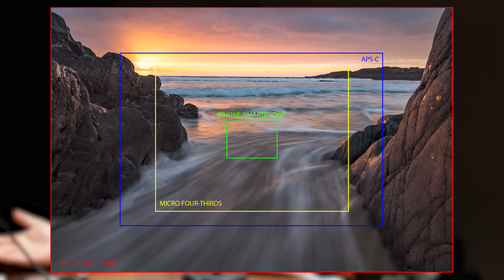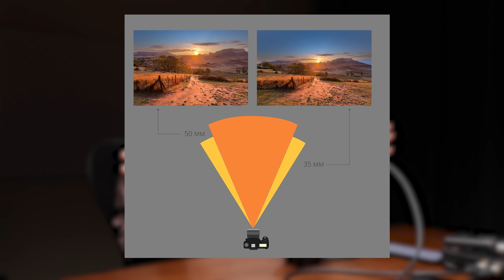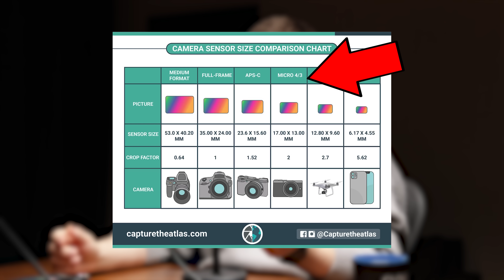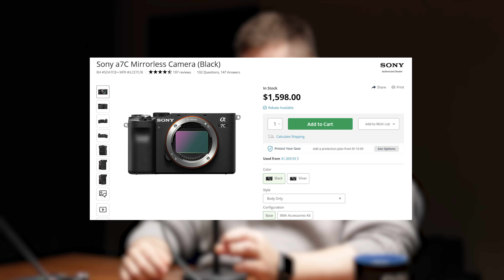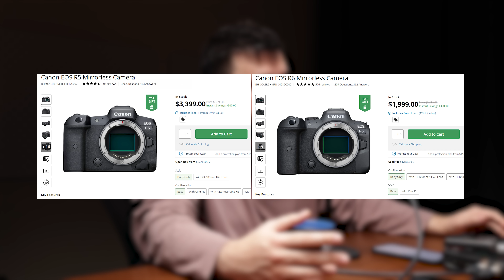Вся правда про камери та звук. Спецвипуск з Артемом Албулом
Повертай кешбек до 30% та вартість замовлень під час акції з LetyShops

00:00:00 — інтро
00:00:22 — про що НЕ будемо говорити сьогодні
00:02:43 — план розмови

Про камери
00:03:56 — на що Артем знімає свої відео
00:06:35 — що таке кроп-фактор
00:09:30 — партнерський блок LetyShops
00:11:26 — основні камери Артема і чому він обрав саме їх
00:12:33 — чому часто хочеться купити дорогу камеру
00:14:01 — ставка на систему під час вибору камери
00:19:47 — особисті рахунки Юрка із Sony
00:23:22 — як Артем обирав камеру між Canon, Fujifilm і Sony
00:24:58 — як Юрко збирався знімати на айфон та на що знімає тепер
00:28:13 — проблеми з камерами, з якими ми стикались
00:29:46 — забобони Sony-водів
00:30:10 — пригоди Юрка з Canon
00:35:35 — враження від Fujifilm X-T4 та загалом від бренду
00:39:43 — наявність ліміту в камерах
00:41:06 — чи задоволений Артем своїми камерами
00:44:06 — що Артема не влаштовувало в Sony a7c
00:45:04 — неоднозначне сприйняття двокамерної зйомки на ютубі
00:46:35 — ставлення до коментів про технічну складову
00:48:54 — Sony a7s3 — все ще топова камера?
00:49:37 — чому душа Юрка щодо камер неспокійна
00:50:49 — як працює автофокус і фокус-пулер
00:53:49 — перенесення в ютуб-діяльність із кіноіндустрії
00:54:10 — скільки все це коштує
00:56:44 — чому Canon не на все життя
00:58:31 — можливо, ідеальна камера
01:00:35 — ще один важливий аргумент на користь Sony
01:04:22 — на яку камеру буде переходити Юрко
01:06:49 — рекомендуємо український канал про відеозйомку
01:08:12 — неочікуваний прикол від техніки
01:13:32 — висновки
01:17:07 — рекордер Atomos Ninja 5” та інші

Про звук
01:22:10 — Zoom P4 — ідеальний девайс для звуку
01:24:55 — чому картинка не менш важлива, ніж звук
01:25:59 — конспіролочна теорія, чому броманс не роблять відео
01:27:35 — на що знімає Наріман Алієв
01:28:07 — оглядово по звуку
01:29:19 — мікрофони-петлички
01:30:02 — мікрофони-пушки
01:36:27 — дикторські мікрофони: динамічні і конденсаторні
01:38:00 — рекордери
01:43:06 — навіщо моніторинг звуку
01:44:32 — про однакові подкасти
01:45:13 — огляд моделей мікрофонів
01:54:19 — які варіанти не варто розглядати
01:57:47 — що з культових мікрофонів подобається Юркові
02:01:09 — чи збирається Артем переходити на новий рекордер
02:02:58 — як працює 32-bit float рекордер
02:09:48 — про якій аудіорекордер мріє Юрко
02:12:51 — преампи
02:14:51 — збираємо питання для наступного випуску

02:16:32 — кінець